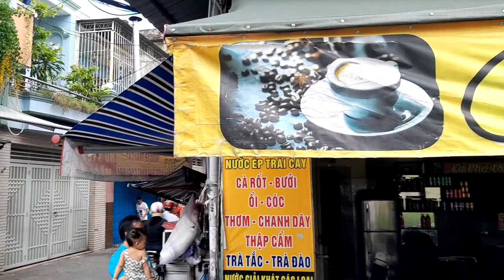Chắn Trần Khắc Chân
Chắn Trần Khắc Chân là một gác chắn tàu hỏa tự động trên đường Trần Khắc Chân, quận Phú Nhuận, TP.HCM.
Gác chắn này có lý trình km 1723+998 đường sắt Bắc Nam.
Chỉ chắn Trần Khắc Chân có tiếng chuông cảnh báo rất hay.
Nó được quay vào ngày 22/7/2023